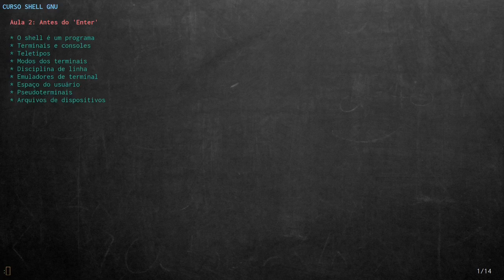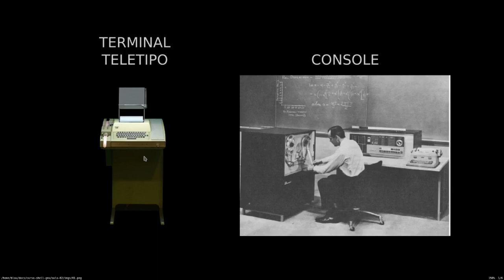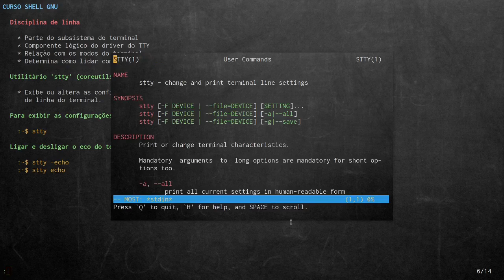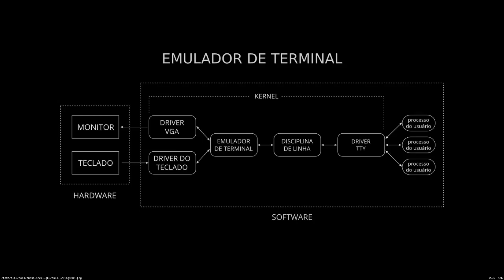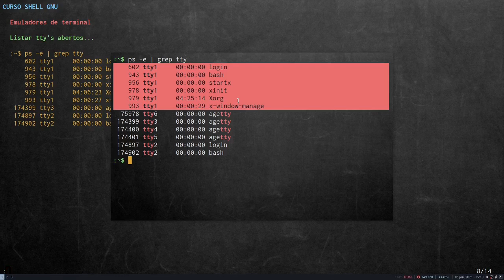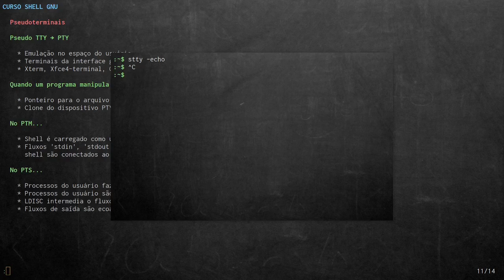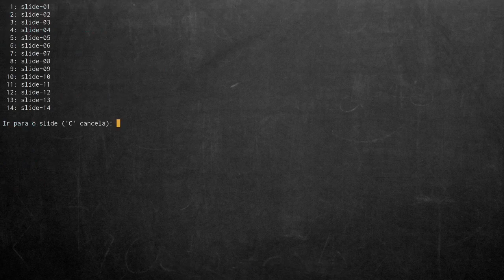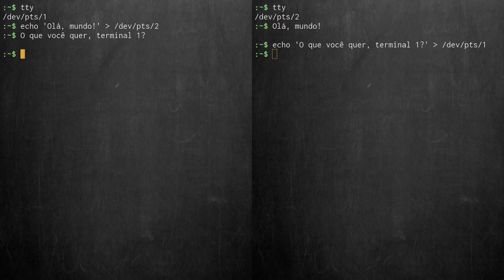Curso Shell GNU - Aula 02: Antes do 'Enter'...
Muito obrigado!